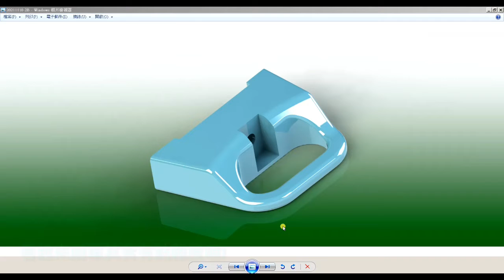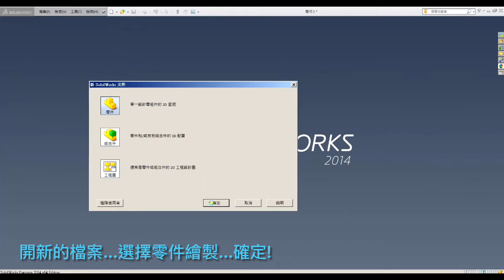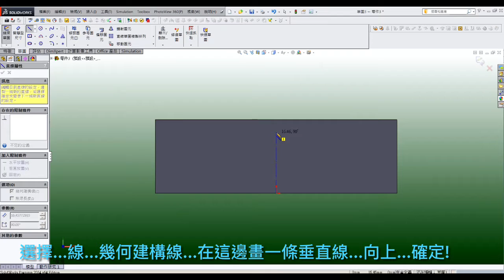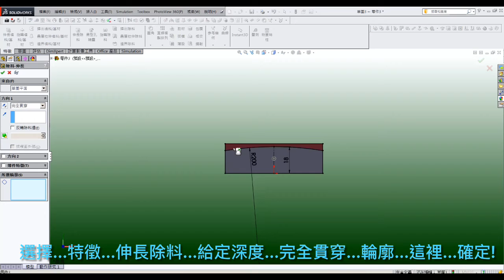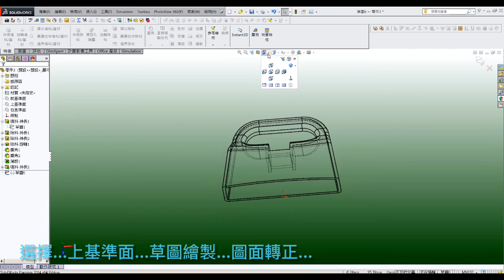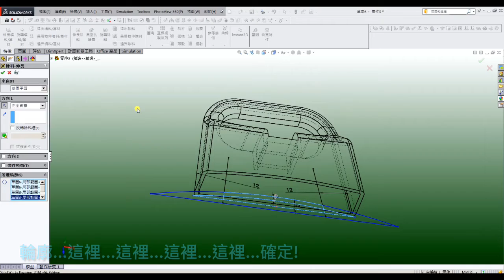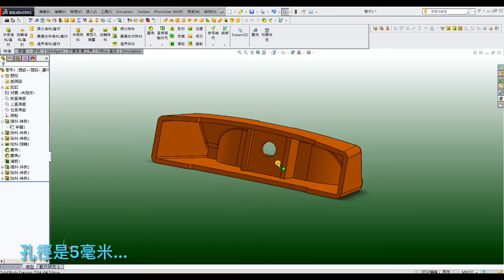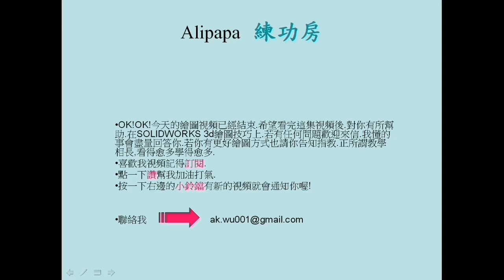Have orions? Easy or not just try it!3D graphics drawing Solidworks advance Exercise 129